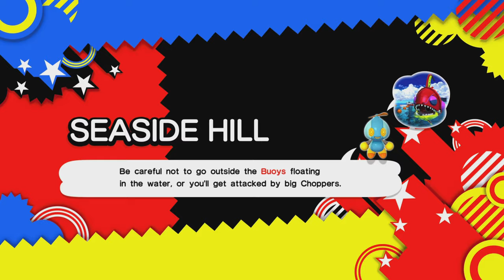SONIC X SHADOW GENERATIONS: SONIC'S Story Act 2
Sonic's back for Round 2 and we're blasting through the Dreamcast Era! 🔥🤘😎🔥